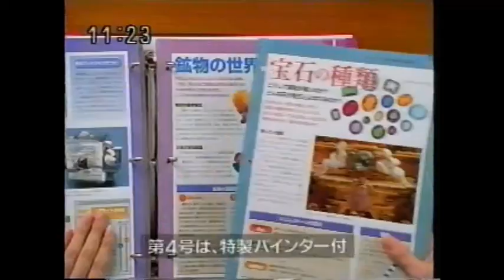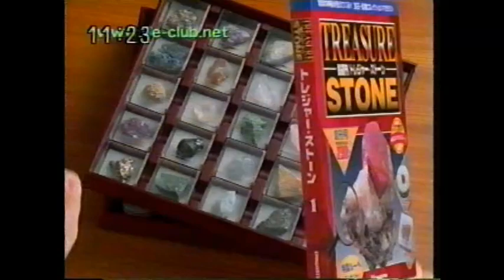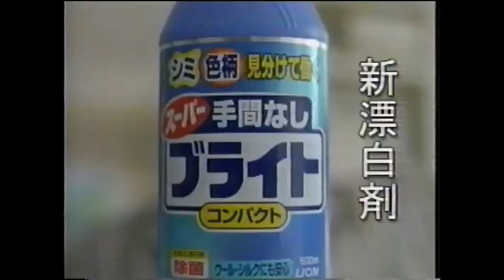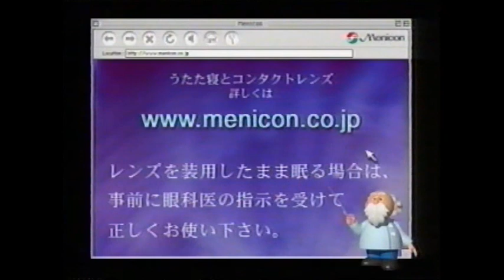2001年CM集